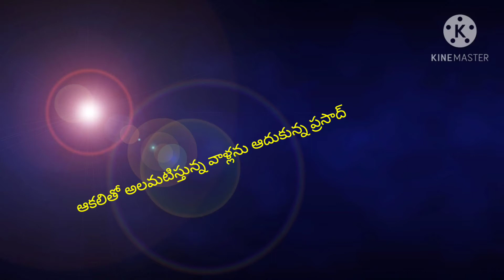ఆకలితో అలమటిస్తున్న వాళ్లను ఆదుకున్న చిరు రైల్వే ఉద్యోగి ప్రసాద్ క్రిస్మస్ సెలబ్రేషన్